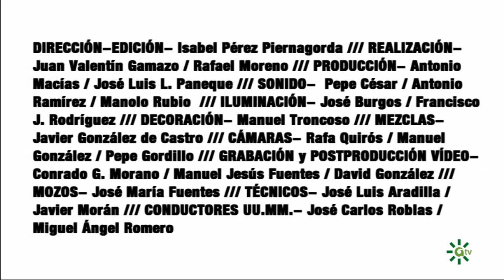Al Sur Conciertos | Califato ¾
Espacio musical con grupos noveles o ya consolidados que interpretan pop, rock y otras músicas de la escena independiente andaluza.
Puedes ver el programa más reciente y los demás, en la web de Al Sur Conciertos
Califato ¾, el grupo revelación del momento. El grupo, una formación con músicos de la escena malagueña y sevillana, nos presenta en directo su innovadora a la vez que tradicional propuesta. En ella combinan el flamenco y la música de raíz con bases y ritmos electrónicos nacidos del breakbeat, música electrónica sincopada que casa con el compás 3 por 4 propio del flamenco, dando como resultado lo que ellos mismos dan en llamar un “folclore futurista”.